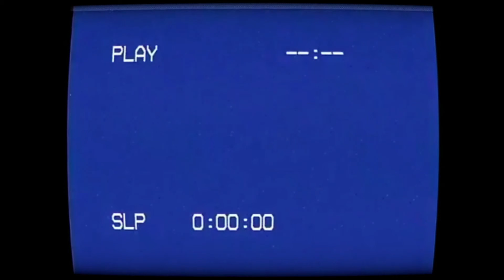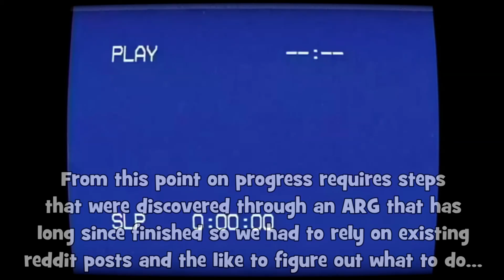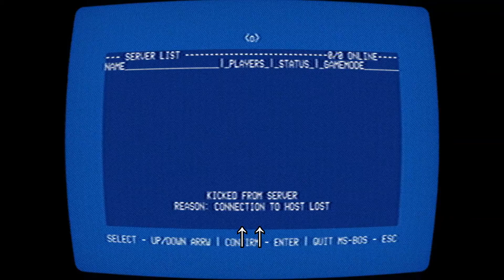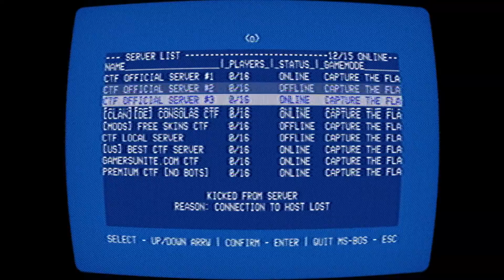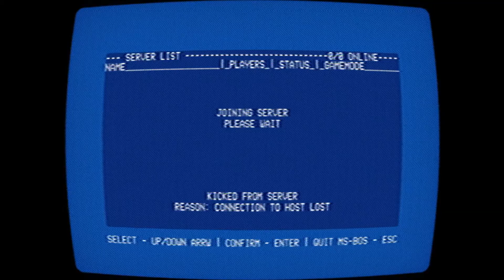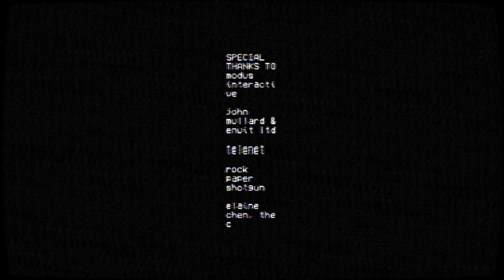Oktoberfest 2021 - No Players Online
Let me just dust off this old...VHS tape? Remember when we played games on VHS? Yeah me either, and that's just the beginning of this weird little game.

An older project created for a Haunted PS1 gamejam, short and eerie and turned out to be hiding an ARG back in the day.